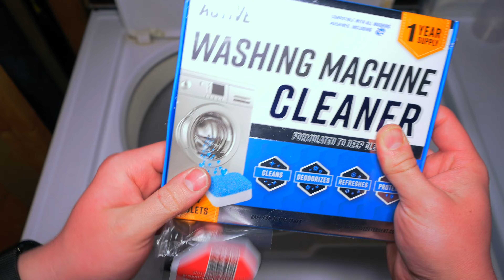Magic Chef 20 Pound Washer - Tub Clean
Welcome to the February washing machine video! Yes I know it’s a couple of days late, but today we’re running a washing machine cleaner through the good old Magic Chef 20 pound washer! Enjoy!

Cycle monitor -
0:00 - Intro
0:57 - Fill for wash
1:54 - Start of wash
18:30 - Wash spin/drain
23:25 - Fill for rinse
24:28 - Start of rinse
30:28 - Rinse spin/drain
36:14 - End of cycle
36:24 - Outro

Big shoutout to my friend Foxton for supplying the music for this video!

Cameras -
Panasonic G85

Encoding software - Compressor 4.6.3